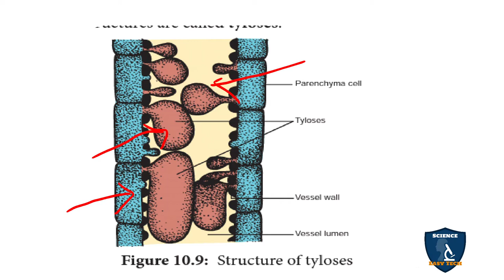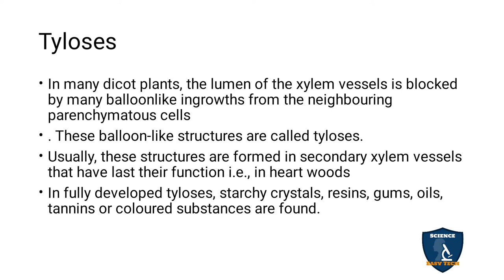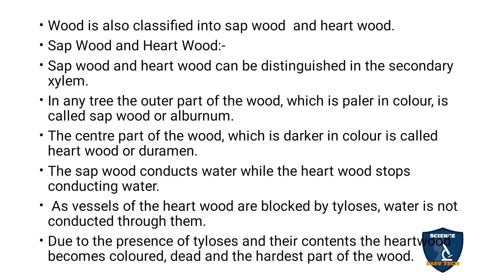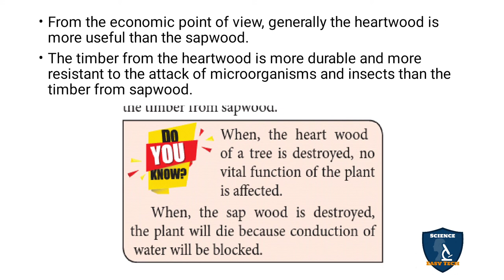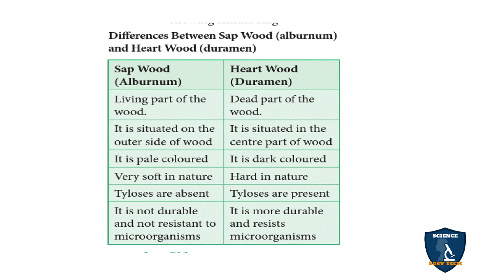Tyloses in Tamil | Secondary Growth | Botany I Class 11 | TNSCERT | NEET | Science Easy Tech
Tyloses in Tamil | Secondary Growth  | Botany | Science Easy Tech
Subject: Biology- Botany
Class: 11
Unit : 4 Plant Anatomy(Structural Organisation)
Chapter 10 Secondary Growth
Syllabus: TNSCERT
Topic : Tyloses in Tamil
Tyloses